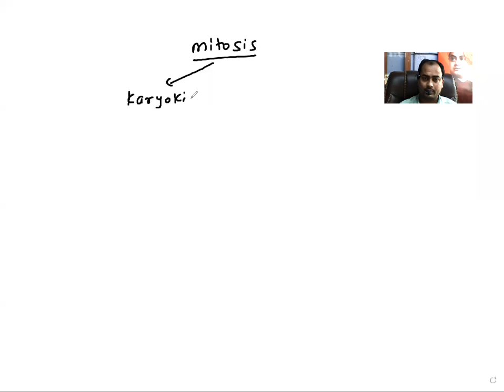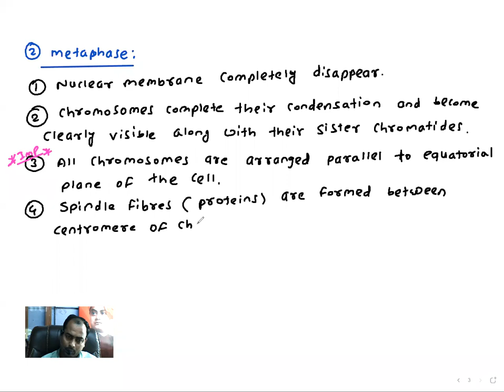Mitosis part 2...class 10th